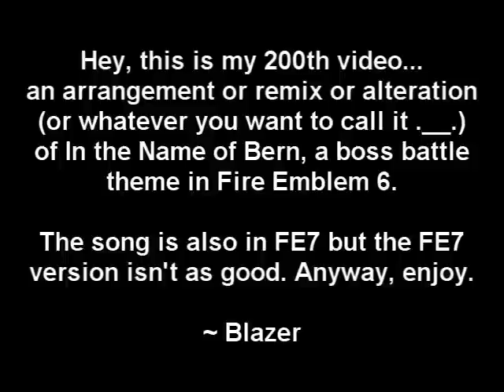200th Video: In the Name of Bern [Fire Emblem]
It seems like a lot of other people like to make excuses to celebrate with videos so I figured why not. lol.

Song is "In the Name of Bern" from Fire Emblem 6: Fuuin no Tsurigi (also known as "Sealed Sword" or "Binding Blade").